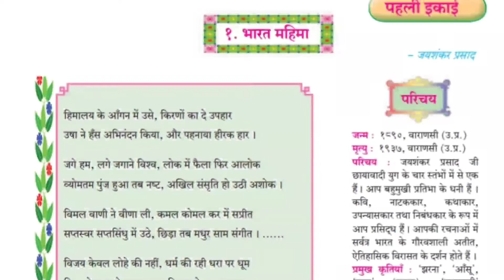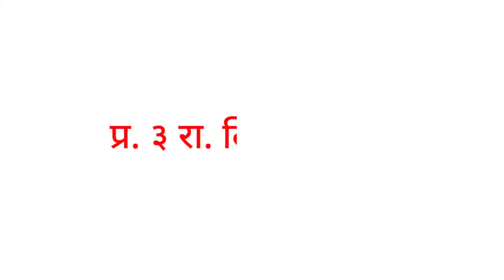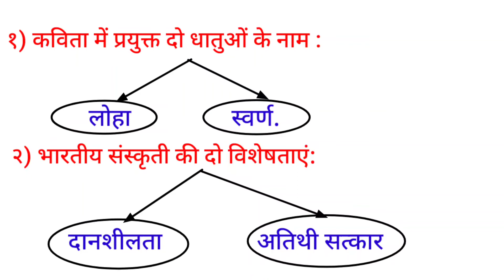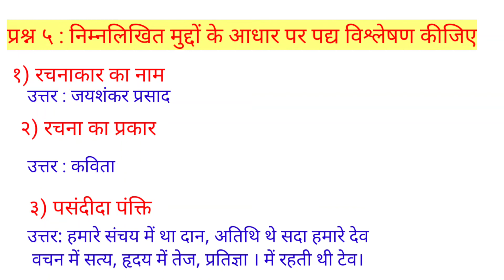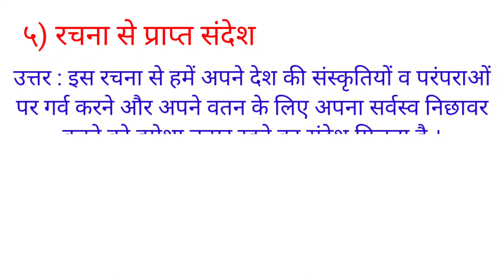भारत महिमा स्वाध्याय, कक्षा दसवी हिंदी भारत महिमा स्वाध्याय, Bharat mahima swadhyay hindi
भारत महिमा स्वाध्याय | इयत्ता दहावी | कक्षा दसवी हिंदी स्वाध्याय | Bharat mahima swadhyay hindi | 10th Hindi swadhyay | Kaksha dasvi swadhyay | Iyatta dahavi Hindi